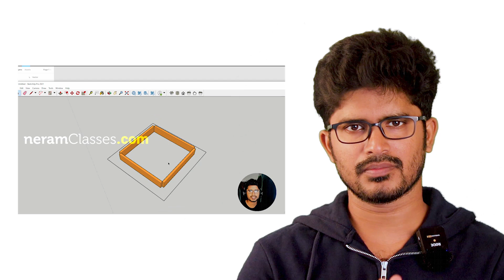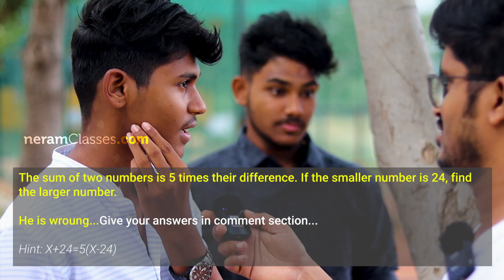NATA Exam syllabus | NATA 2022 Exam center | NATA Exam Patter & Preparation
The Council of Architecture has successfully conducted Second Test of NATA 2022 (National Aptitude Test in Architecture) for admission to First Year of 5-year B.Arch. Degree Course at architectural institutions throughout the country .The Test was successfully conducted on 7
th July 2022 at 137 centers in the country and 7 international centers. The Test was a computer-based Test in two sessions at Test centers – 1st session from 10.00 am to 01.00 pm and 2
nd session from 2.30 pm to 05.30 pm.

Out of total 8803 candidates registered for the Test, 7219 candidates appeared in the First Shift and out of 7831 candidates, 6609 candidates appeared in Second Shift. Thus, out of total 16634 registered candidates, 13828 candidates appeared in the First Test at the Test Centers. The Third Test shall be conducted on 7th August, 2022.

As mentioned in NATA Brochure, in case a candidate appears for 2 Tests, best of the 2 scores shall be taken as the valid score and in the case of 3 attempts, the average of the 2 best scores shall be taken as valid score. The result of Second Test of NATA 2022 shall be declared shortly. The candidates shall be able to download their Score Cards from NATA 2022 after declaration of result.